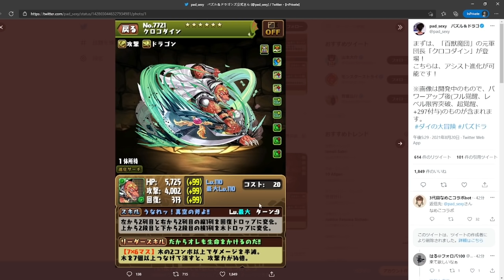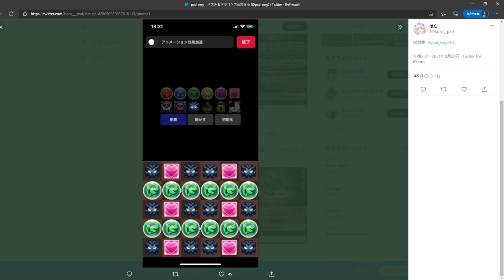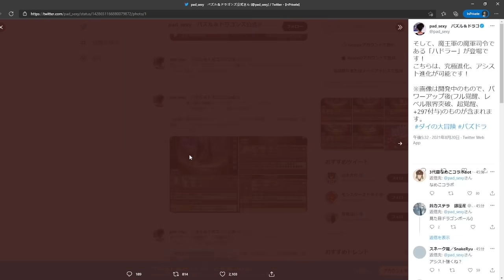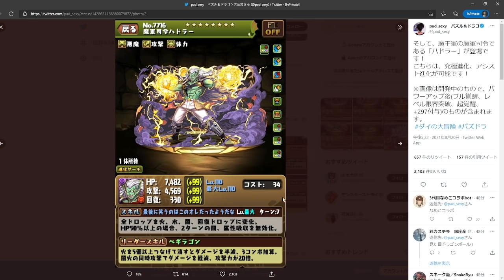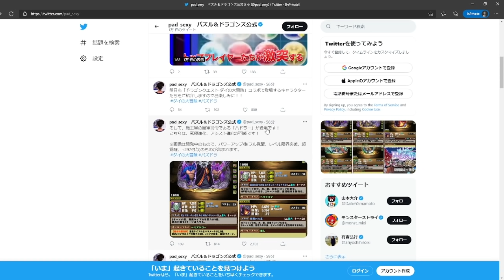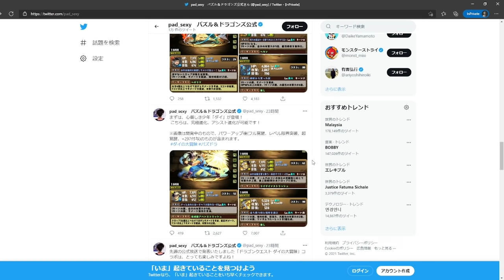【PAD】達伊大冒險Day2：魔王軍繼續高隊員性能，6星角色有武裝進化｜RakuRaku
又助攻五條老師。
0:00 百獸團長
2:28 魔軍司令